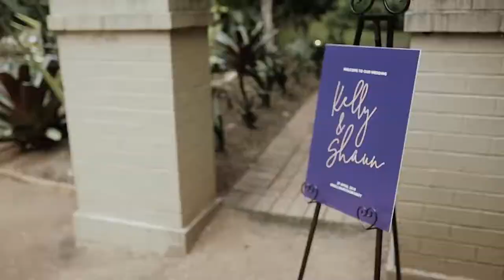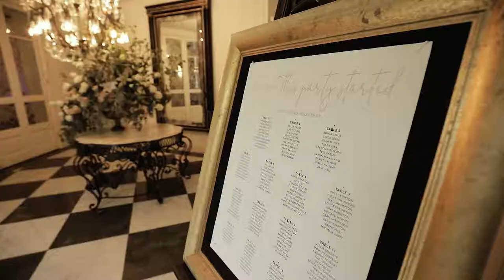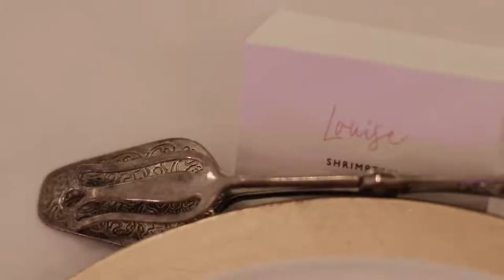Kelly & Shaun - Full Length Film